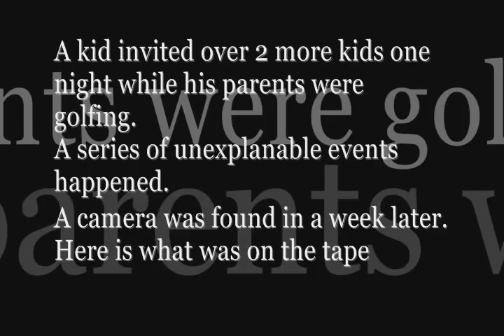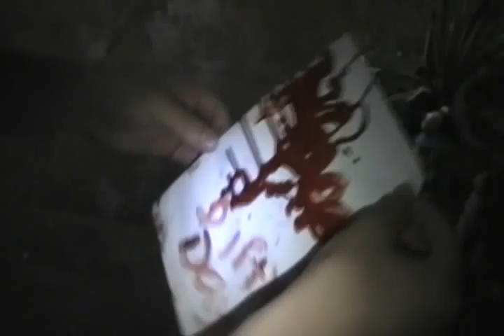Frank the Killer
This is our 1st video actually where the camera man is in the film. We got this idea off quarentine. Hope you like it